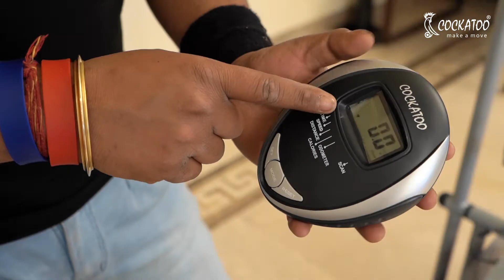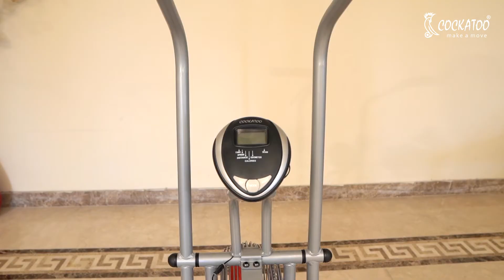Cockatoo CFB-01 Smart Series Fan Bike with Manual Tension Exercise Cycle Installation Video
This video shows the installation/assembling video of the Cockatoo CFB-01 Smart Series Fan Bike with Manual Tension